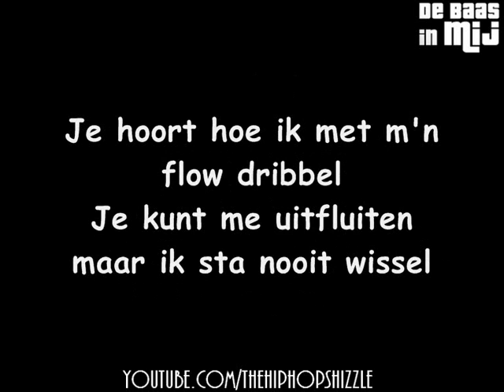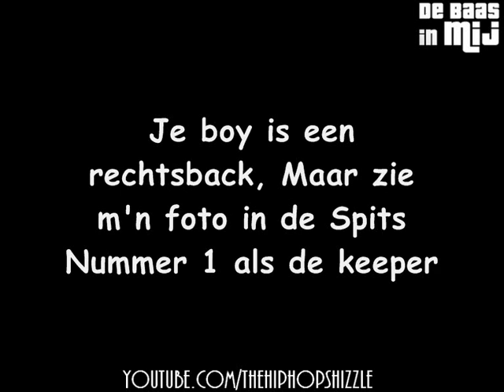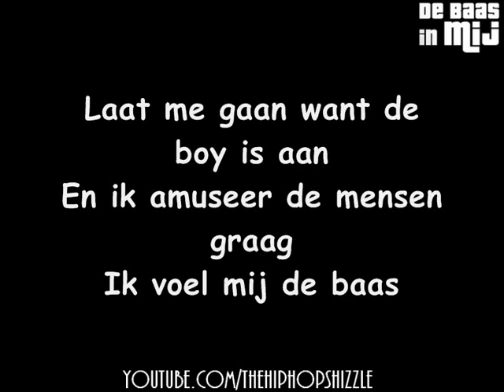Ali B ft Priester, Touzani & Brownie Dutch - Baas In Mij +Songtekst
Ali B heeft een nieuwe single. Deze keer is er een featuring met Soufiane Touzani, 's werelds beste freestyle soccer player. Maar dat is nog niet alles. Nederlands elftal speler en speler van Arsenal, Robin van Persie speelt in de videoclip samen met zijn zoontje Shaqueel van 4 jaar oud.

Mitchell Burgzorg alias Priester (speler bij NEC Nijmegen) zit ook op de track. Dus dit is een echte voetbal hit. De track is overgens geproduceerd door Brownie Dutch die het refrein zingt.